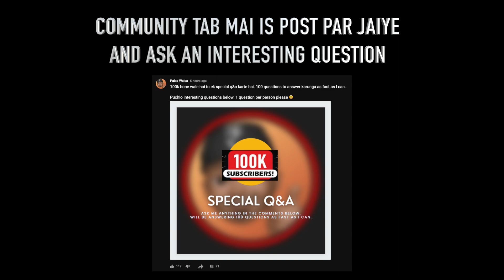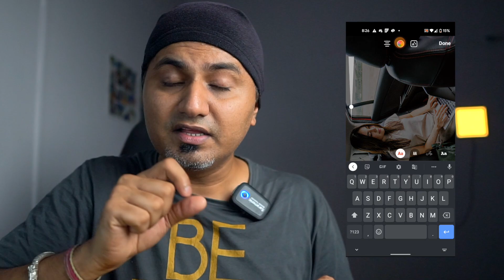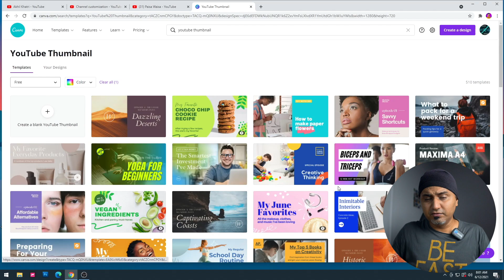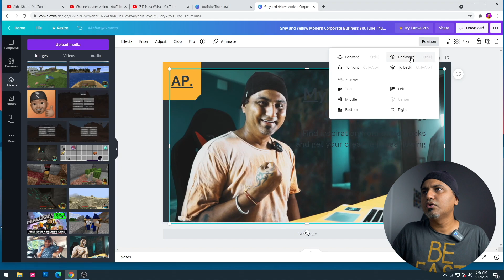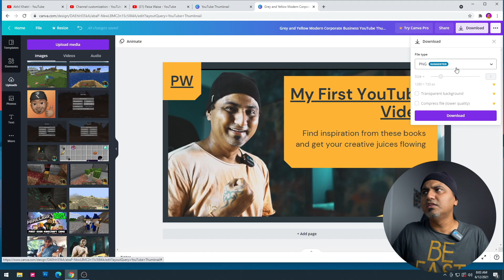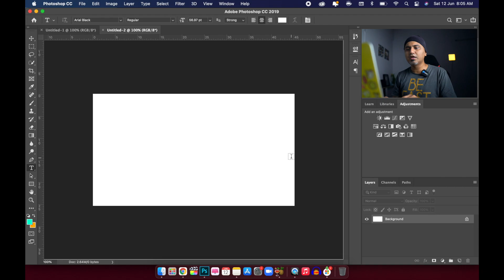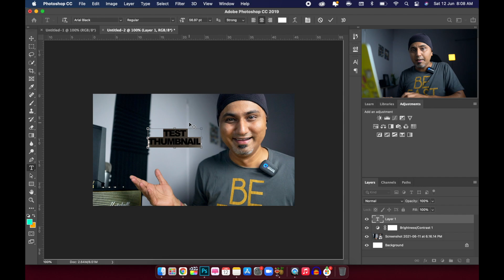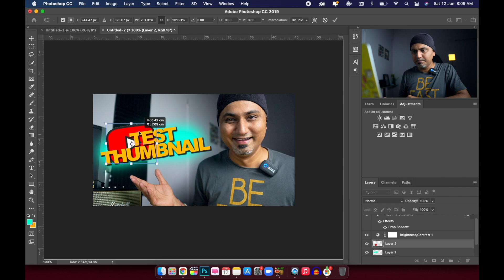How to Make ATTRACTIVE Thumbnails For YouTube Videos in 2023 | YouTube Thumbnail Kaise Banaye (#13)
In this video, I am sharing 3 best ways to create an attractive thumbnail for your youtube video within 60 seconds. How to Make ATTRACTIVE Thumbnails For YouTube Videos in 2023 | YouTube Thumbnail Kaise Banaye